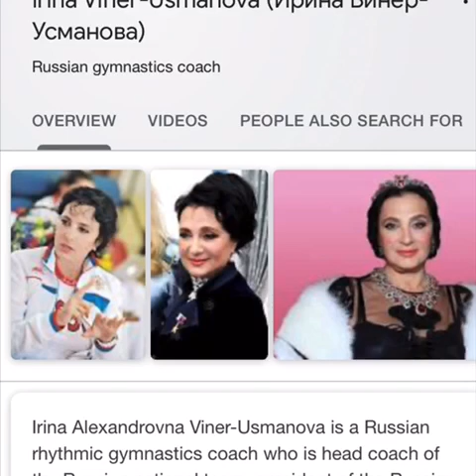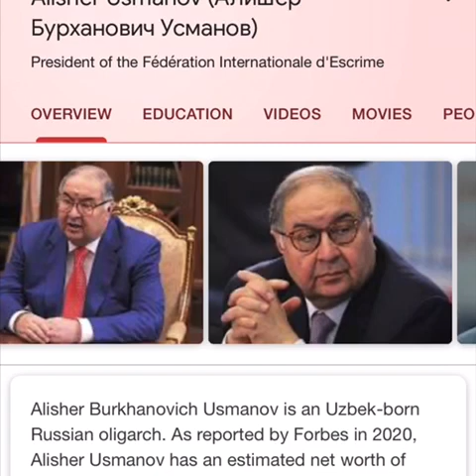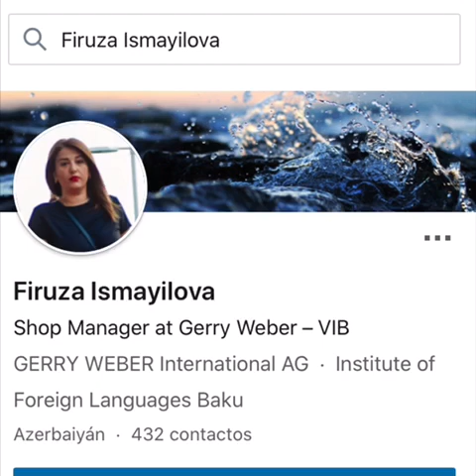SoS SoS: Rothschild ailesine kecmis sovet fahişeleri zerbe vururlar. Lala Mammadova. ABŞ.